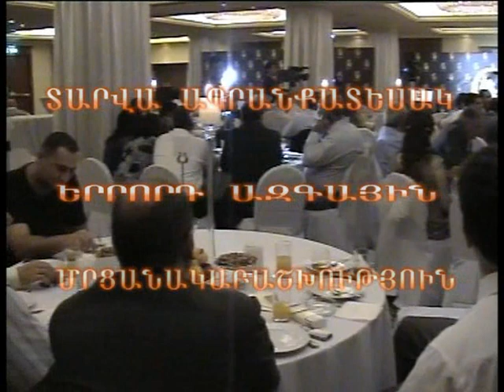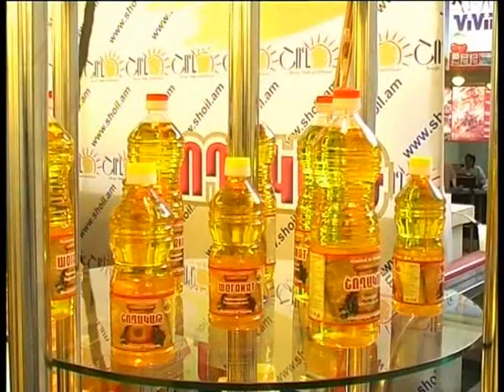Tarva apranqanish GrandPrix